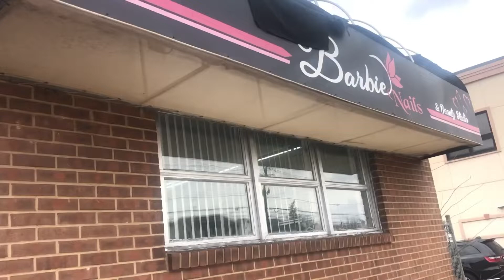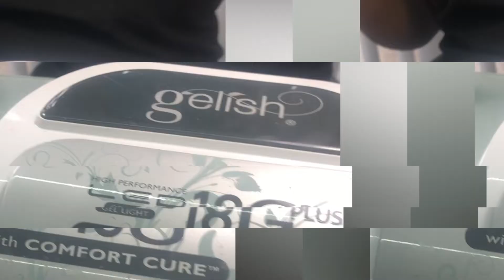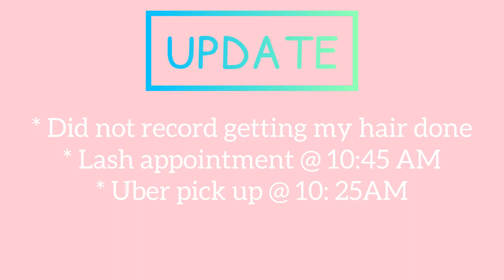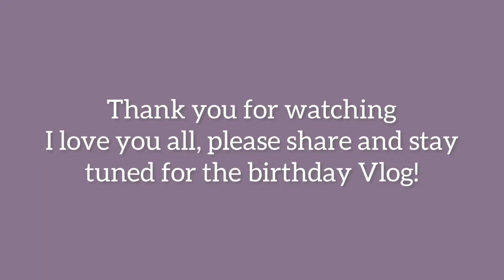Chilling with Zoe| Episode 12: PREPARING FOR MY BIRTHDAY + Behind the scenes of the photoshoot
Hey Luvs! Another fun upload for y’all. This video I took you to all my appointments so that you could prepare with me for my 20th birthday 🥳 i hope you enjoy, please remember to share with friends leave a like and a comment!